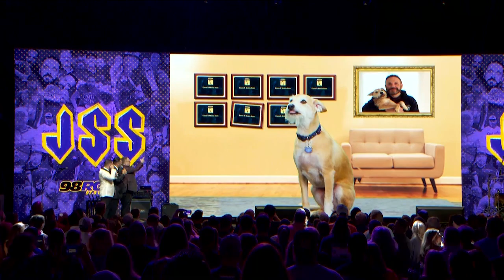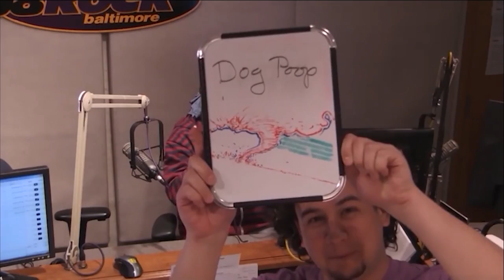Justin, Scott and Spiegel Birthday Bash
Recorded live at Live! Casino & Hotel Maryland, Justin, Scott and Spiegel celebrate 10 years as 98 Rock's morning show.